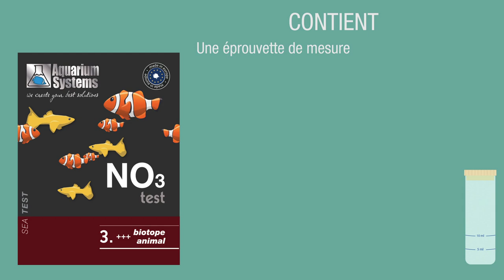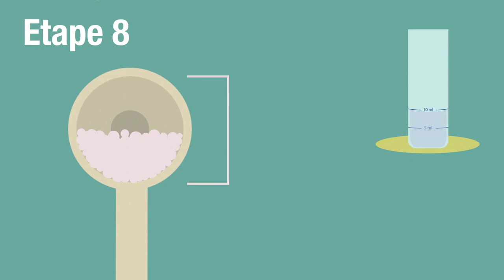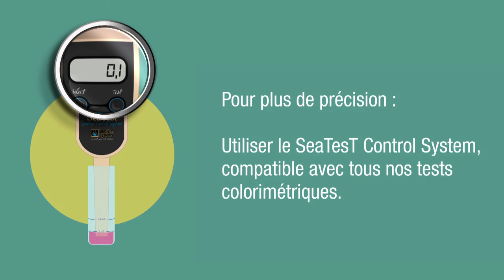SeaTesT - Nitrates (NO3)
Les déchets alimentaires, les déjections des poissons et autres matières organiques contenant de l'azote sont dégradés en ammonium par les bactéries, puis en nitrite et enfin en nitrates. Les teneurs en nitrate supérieures à 50 mg/l sont de plus en plus néfastes pour les poissons. De même, elles favorisent la croissance des algues indésirables. Dans les aquariums d'eau de mer, même des valeurs supérieures à 10 mg/l sont nocives pour la plupart des invertébrés. La teneur en nitrates est un bon indicateur pour le changement d'eau.

Tenir hors de portée des enfants.
Contenu : réactif pour test pour env. 40 tests, éprouvette de mesure, échelle colorée, mode d'emploi.